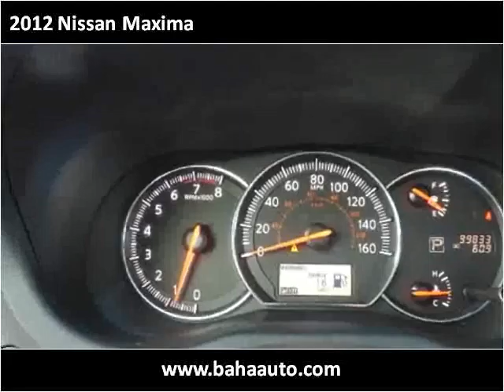2012 Nissan Maxima Used Cars Chicago, Burbank IL